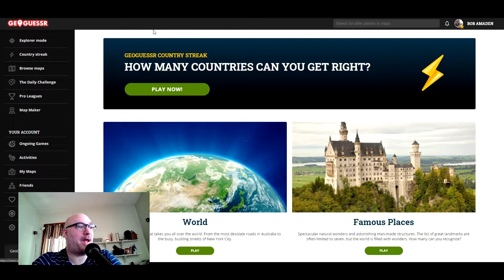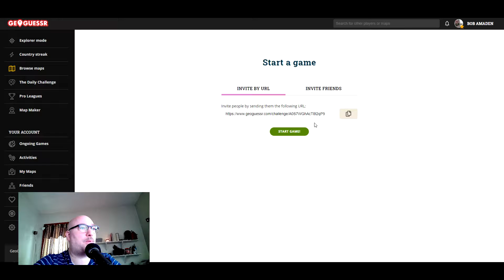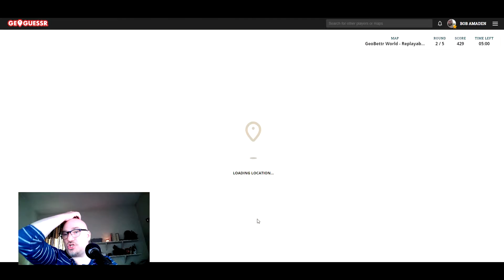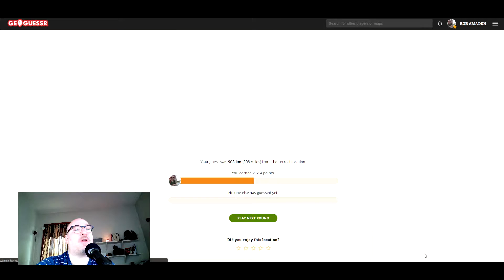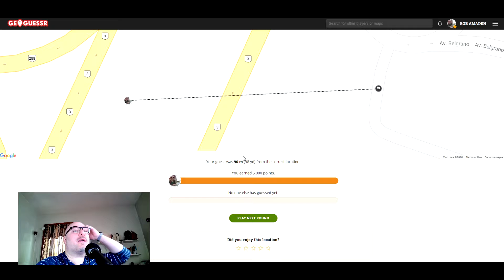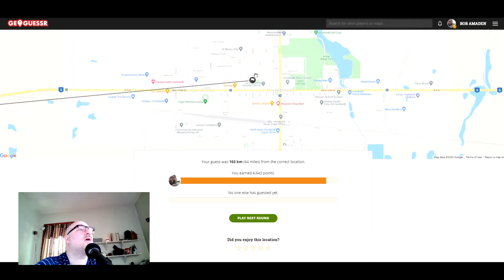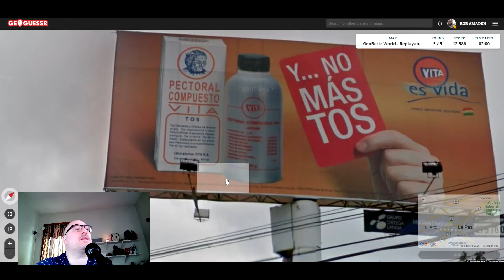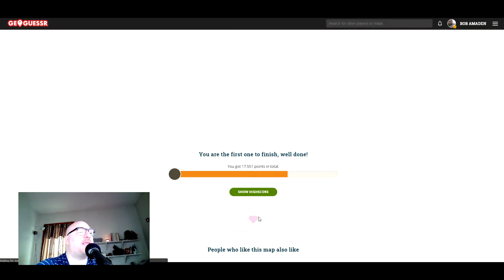Geoguessr Stream 56 A Beatabbl Performance From Amaden!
Hi! Once again I play Geoguessr, and I have once again provided a link that you can use to play along! And once again, my score is so utterly mediocre that you can definitely do better!

I went with the "Geobettr World - Replayable" map this time because I couldn't remember if it was good or not. It's fine.